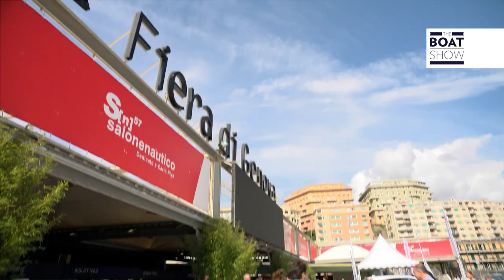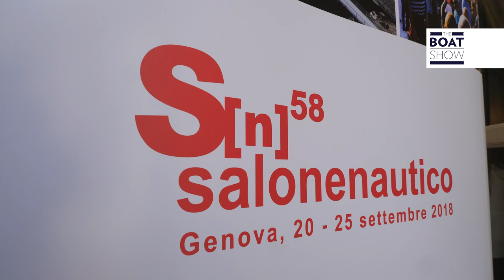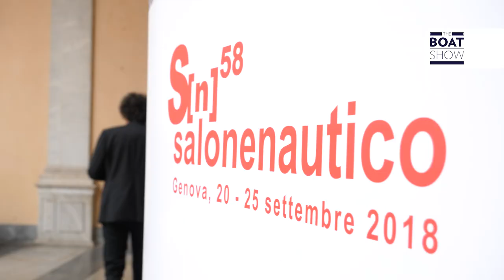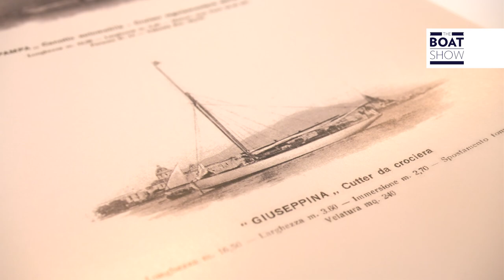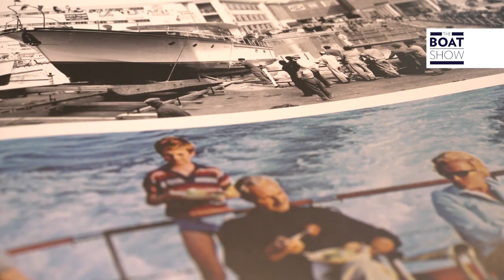[ENG] ICE - UCINA - Mission Incoming - The Boat Show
SUBSCRIBE OUR CHANNEL The Incoming Mission with which ICE-Agency for the sale abroad and the internationalization of Italian companies and UCINA Confindustria Nautica brought a delegation of foreign journalists visiting the main nautical districts of Liguria and Tuscany.
Journalists from Europe, Russia and the United Arab Emirates visited the Permare - Amer Yachts, Otam, Baglietto and Sanlorenzo shipyards in Liguria and Benetti Yachts, Codecasa Shipyards, Rossi Navi and Overmarine in Tuscany. The delegation showed the excellence of the nautical supply chain in Italy, thanks to the presentation of some important companies in the sector: F.lli Razeto and Casareto, AB Volvo Penta, Marina di Loano, Veleria San Giorgio, Giannese Pompe and blowers .

The Boat Show takes you to know the most beautiful boats in the world, from inflatables to superyachts, both sailing and motor. We step onboard the most interesting ribs, boats, yachts and test them for you. Maximum speed, fuel consumption, livability, technical details, interiors, design but also tips to choose the boat tailor-made for you.

The Boat Show is now available in the United States on TV through ROKU and Amazon Fire TV. Download the free APP now!